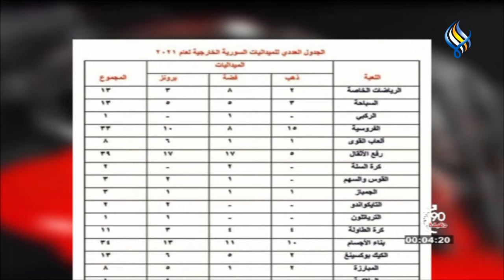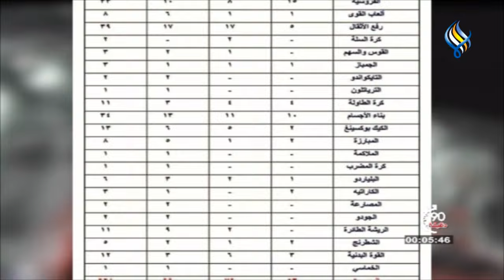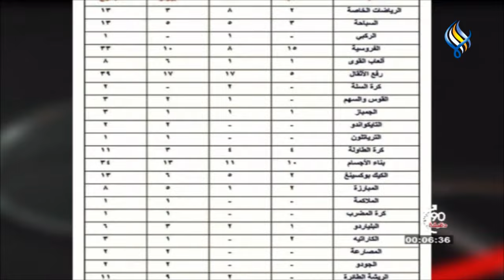90 دقيقة || 02-01-2022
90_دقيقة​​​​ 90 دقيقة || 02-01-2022